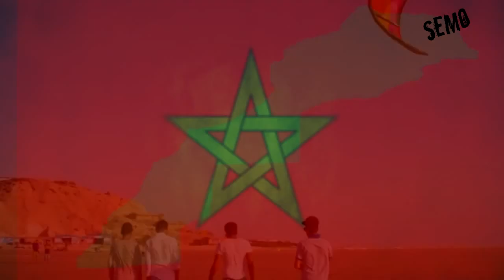FOOTAGE MOROCCO HD ( Video :Maroc 'HD )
FOOTAGE MOROCCO HD
VIDEO 'HD'Video :Maroc 'HD
MOROCCO